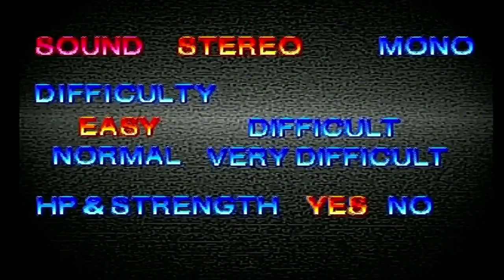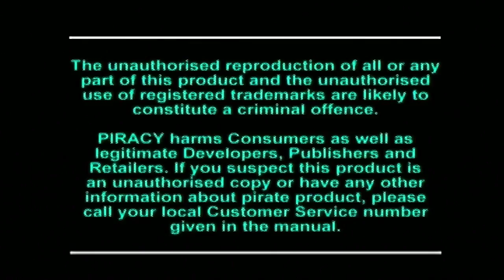Anime Game Night | DBZ Ultimate Battle 22 [Xelrog/Jack]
Xelrog and Jack stream Dragon Ball Z Ultimate Battle 22 for the PlayStation 1 on Twitch. Anime game night continues with this legendary "bad"--well, it's legendary to us, anyway.

Game 1 - InuYasha: A Feudal Fairy Tale (PS1)
Game 2 - Dragon Ball Z Ultimate Battle 22 (PS1)
Game 3 - Naruto: Ultimate Ninja (PS2)
Game 4 - Yu Yu Hakusho: Dark Tournament (PS2)